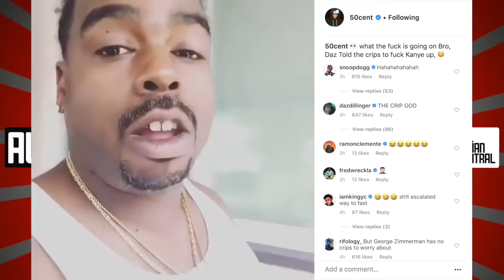50 Cent Reacts To Daz Dillinger Kanye Beef Crips vs the Kardashians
50 Cent Reacts To Daz Dillinger Kanye Beef Crips vs  the Kardashians